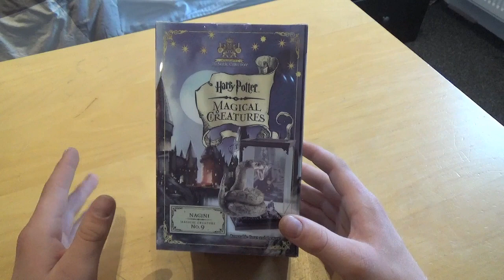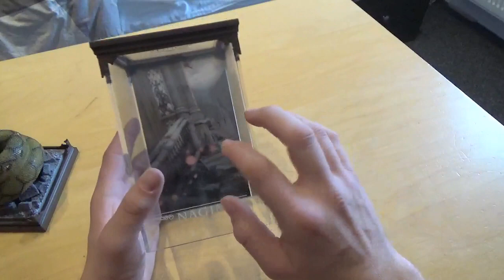Nagini: harry potter magical creatures NO.9 (van nerdup.nl)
welkom bij my wizard